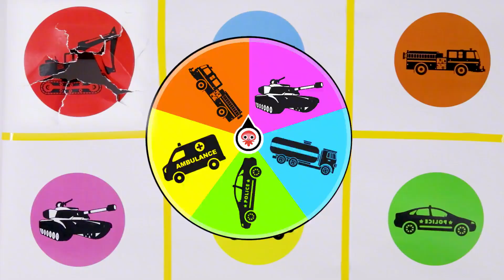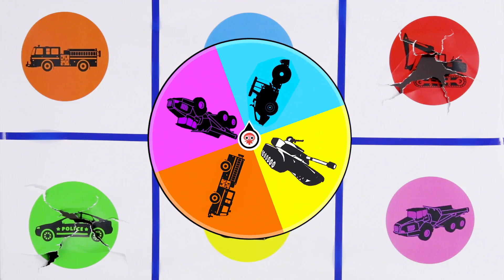Fire truck excavator There are many toy cars, which one do you recognize?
本频道致力于提供适合所有年龄段观众的内容，特别是儿童，以确保其安全和健康。 I'm A Little Jelly Who Likes To Play After School!
Play With Toys, Doodle, Rescue...